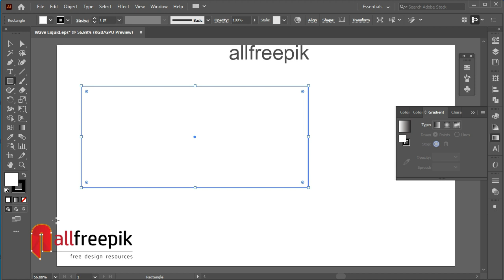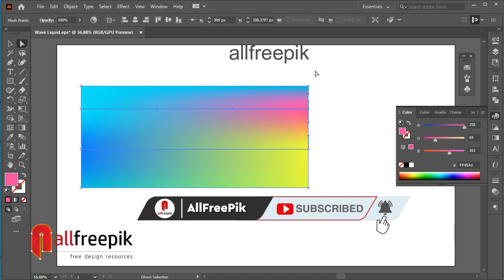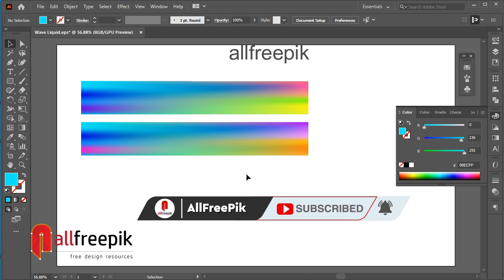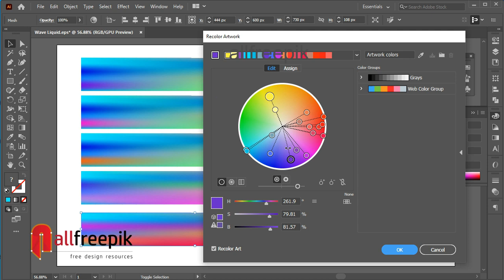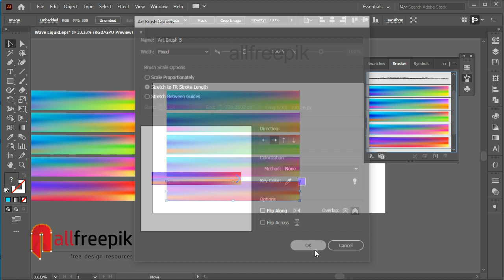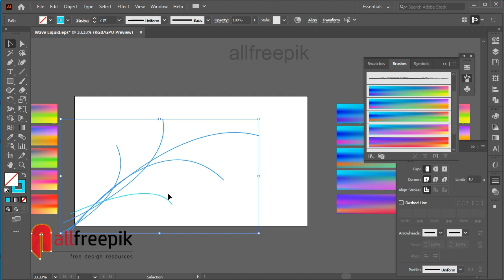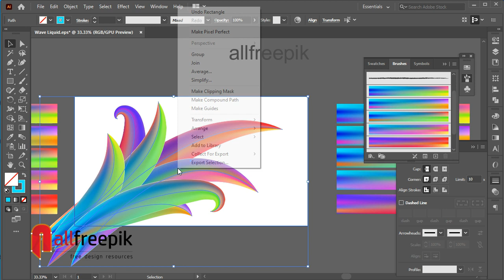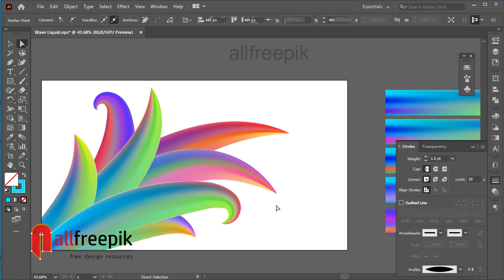Abstract Wave Liquid Shapes | Modern Colorful Flow Poster | Adobe Illustrator Tutorial